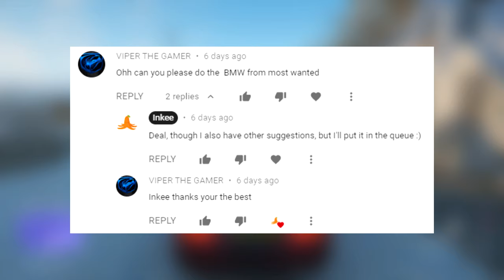Need For Speed Most Wanted M3 GTR (Cop Chase!) - Forza Horizon 4 | Logitech G29 Gameplay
Freeroam Driving the Iconic Need for Speed Most Wanted M3 GTR on Forza Horizon 4 using the Logitech G29 Steering Wheel. Enjoy!

PC Specs:
i7 9700k
RTX 2080
16GB RAM